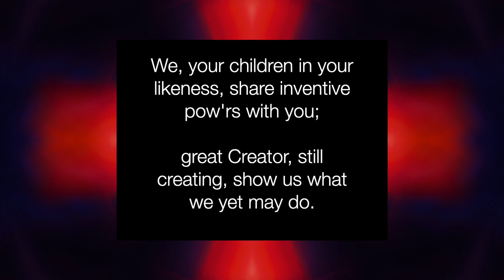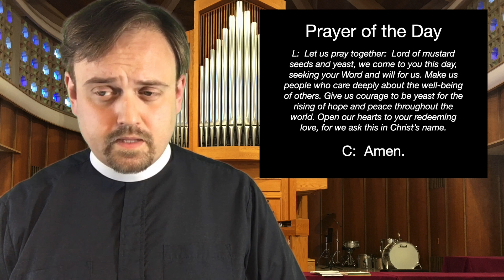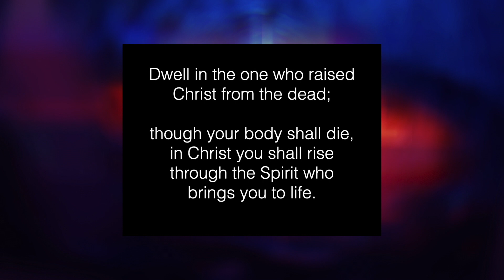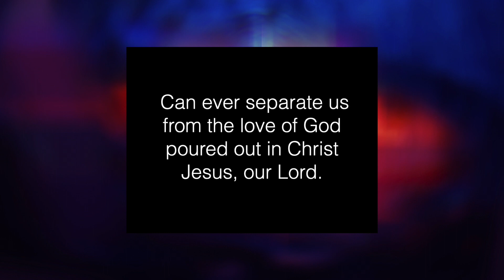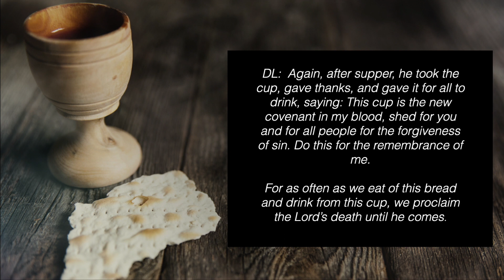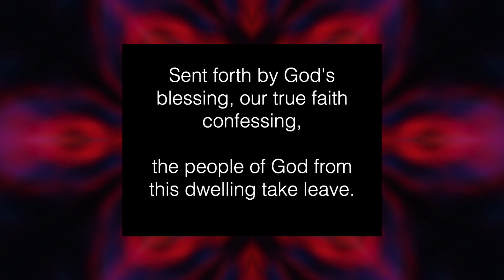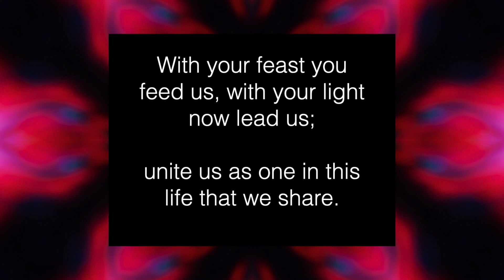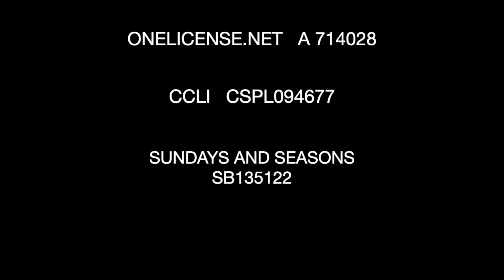Sunday Morning Worship July 26th, 2020